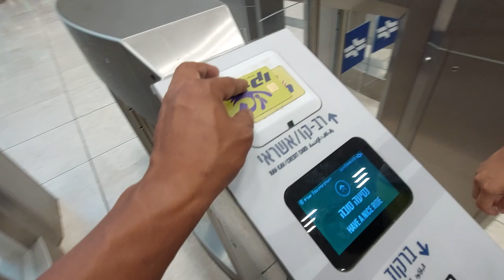Yitzhak Navon Railway Station Jerusalem 80 mtrs (260 ft)depth.Israel railway❤